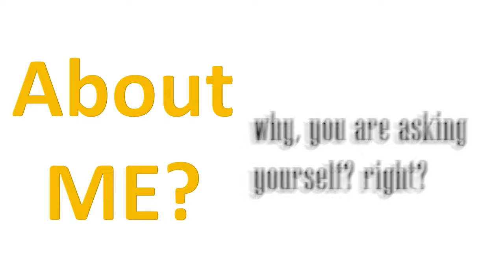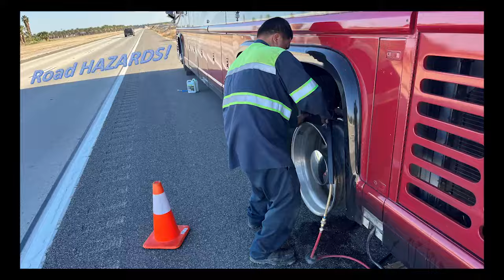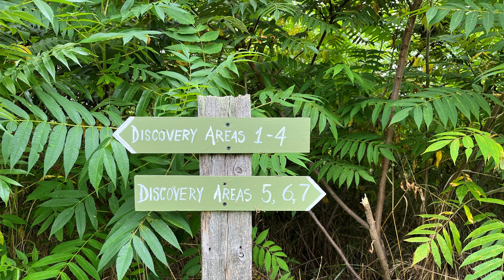Escape the Ordinary: Join the Unclassic Road Trip Adventure!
If you're a travel enthusiast looking for new destinations and unique experiences, then you'll want to join us on our unclassic road trip! From hidden gems to lesser-known spots, we'll take you off the beaten path from coast to coast. Or maybe you are someone who wants to learn about and see fun and exciting places. 🚗✨